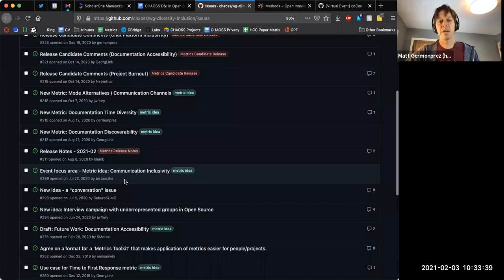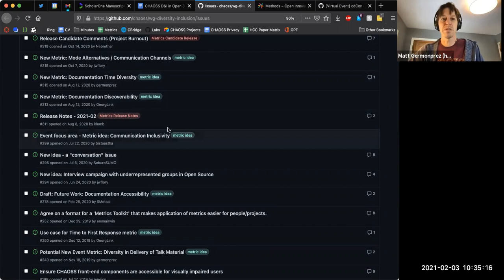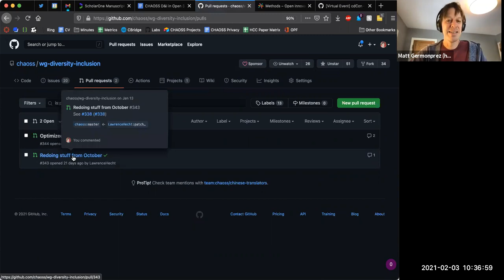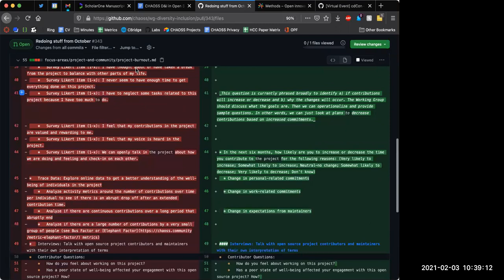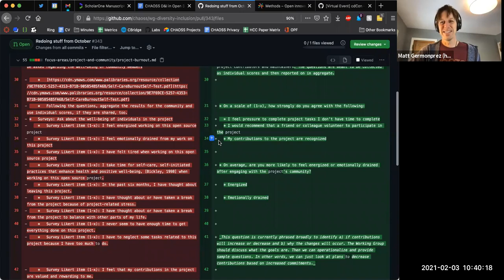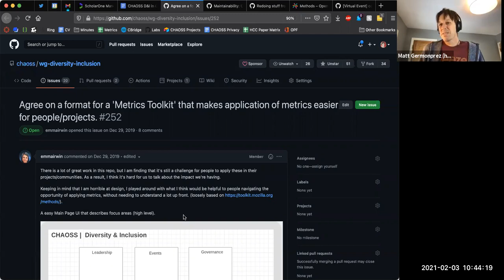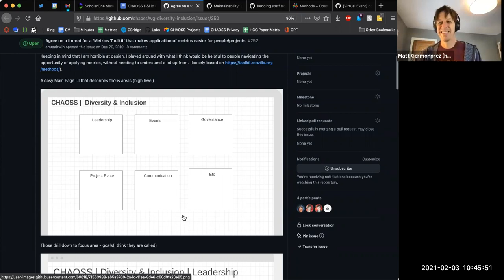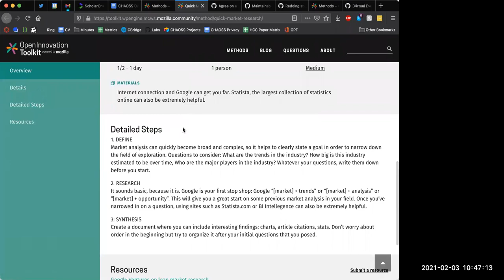CHAOSS D&I Working Group Meeting 2-3-21